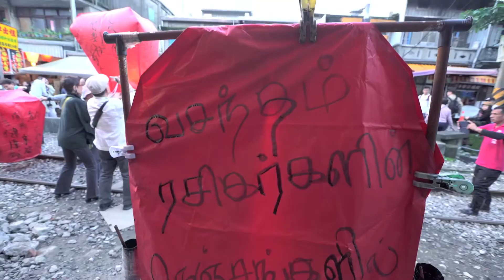AZHAGIYA THEEVEY: VALENTINES DAY GREETING